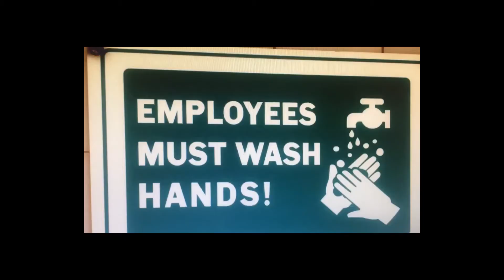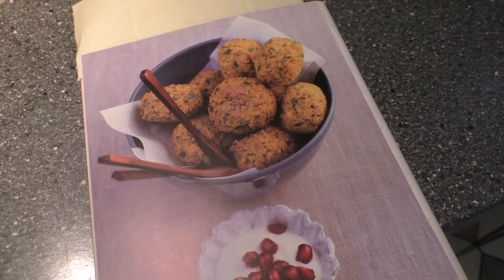Falafel Kochvideo - absolute Katastrophe oder Win ??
Heute mache ich mal Falafel selber .
Ich wollte es schon immermal ausprobieren und deswegen sehen die kleinen Bällchen so aus , wie sie aussehen ;) .

Ich wünsche euch trotzdem viel Spaß beim Video und beim Zuhause selber nachmachen .

Das Rezept :

Zutaten
300g Kichererbsen
2 Knoblauchzehen
1 Bund glatte Petersilie
3 Stängel Koriandergrün
2 Zitronen
2 TL Kreuzkümmel
1 TL Paprikapulver
1 TL Rosmarin
1/2 TL Cayennpfeffer
Salz und Pfeffer
1 EL Mehl
1 TL Backpulver
Öl zum Frittieren
1. Kicherbsen in Wasser 12 Stunden einweichen
2. Knoblauch schälen , Petersilie und Koriander grob hacken und Zitronen auspressen .
3. Wasser abgießen , pürieren und Kräuter und Knoblauch hinzugeben . Ein bisschen Zitrone und Wasser ebenfalls hinzugeben.
4. Gewürze , sowie Mehl und Backpulver hinzugeben .
5. In einer Pfanne 5 cm hoch Pflanzenfett erhitzen .
6. Kleine Bällchen formen und für ungefähr 5 min frittieren .

Als Dipp kann ich Hummus sehr empfehlen ;)